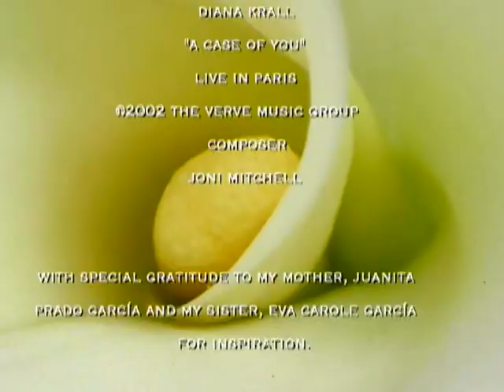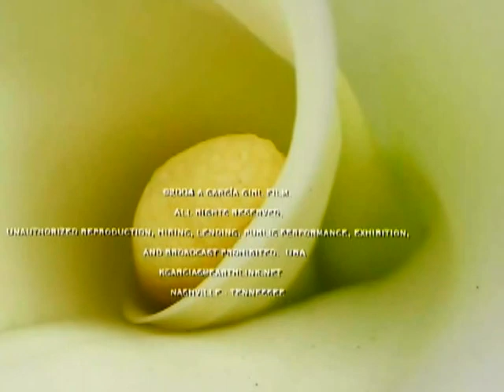KATHRYN GARCIA ART. A Decade of Variation 1994-2004 ....painting & drawing